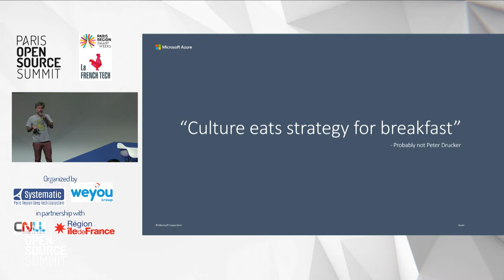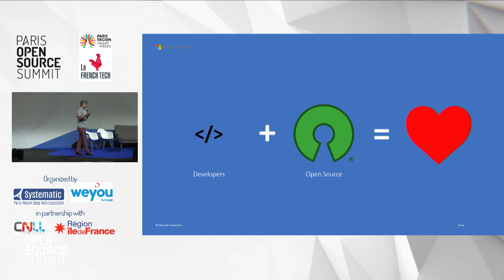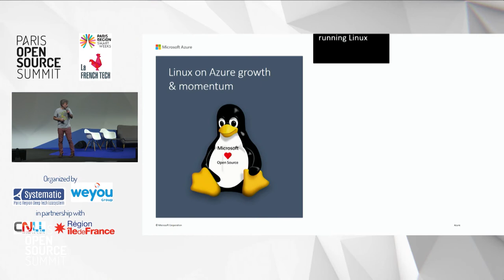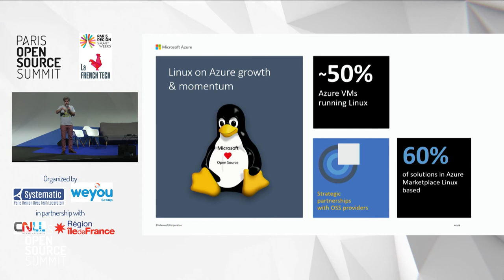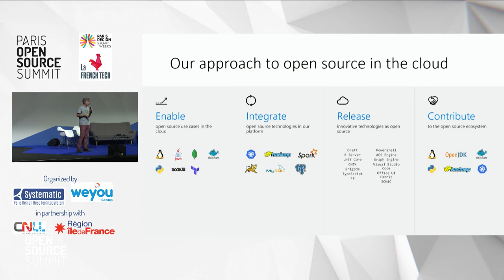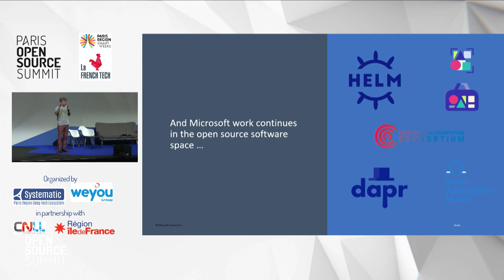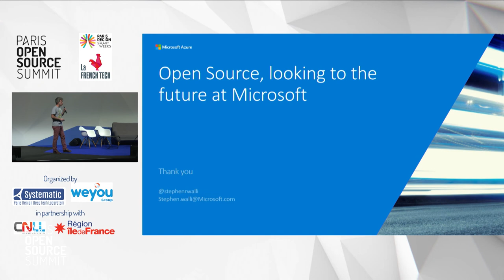Open Source, Looking to the future !!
Franck VILLAUME, Cloud Solution Architect, Microsoft